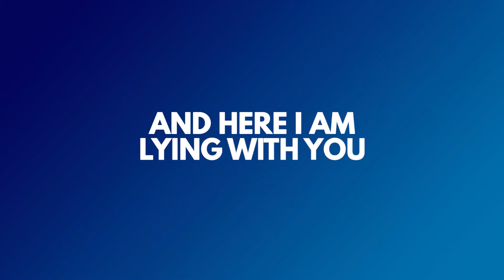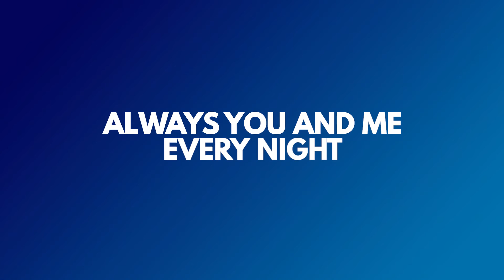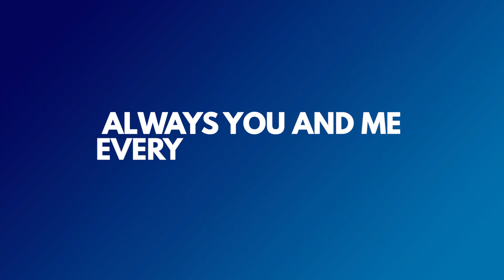Gabriel Nogueira - Every Night and Day (Lyric Video)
Hi everyone! Here's a brand new song for you!

It's a chilled one, about being with your loved one, wherever it is, because you know that the best place is beside them. Oh yeah, romance.

Thank you guys very much for all the support and love!

A special thank you to Robert Bye and Maddi Bazzocco for making available on Unsplash the amazing photos that became part of the cover art of this song. You can find more of their work here:

You might also send it to your friends Rebecca and Emanuel, I have a feeling they might like it.

Lights off
And here I am lying with you
Tomorrow is almost saying hi

Liftoff
With all our dreams we wish anew
And talk about everything until sunrise

Your face is all I see
Getting close to me
Your sweet little smile
Lights my world in every mile

This is what I want
For the rest of my life
Always you and me
Every night

Sunshine
It’s always summer somewhere
Our new adventure starts to unfold

A new sky
And happiness is never rare
Your hand is always here for me to hold

Forever to still stay
Every day

[check video for solo transcription]

Words and music by me, Gabriel Nogueira.